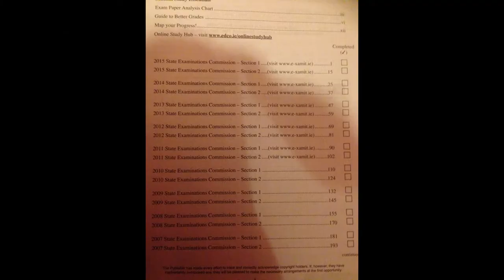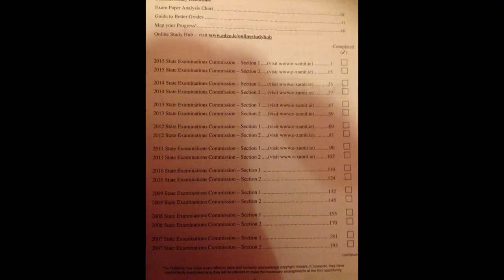Silver Noobs and cheesy penises.